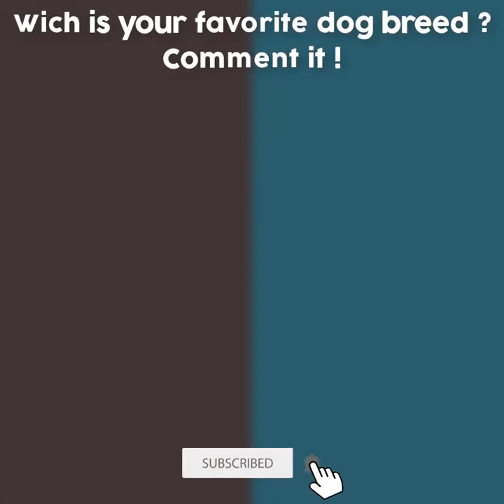Cane Corso vs Malinois